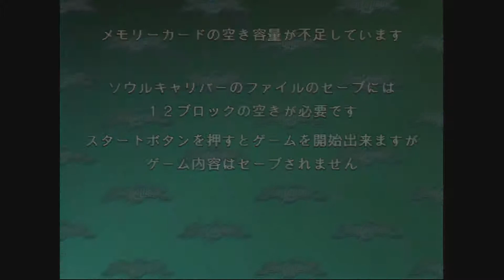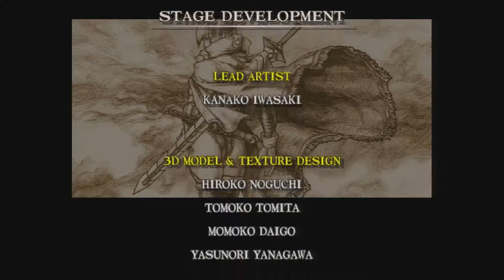Soul Calibur playing with IVY Real hardware Sega Dreamcast 1080p60 TORO+Framemeister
Playing with the pad and i am not confortable :)
Waiting to buy a arcade stick to make a video of Jojo Bizzare adventure on Dreamcast.

Real Dreamcast Jap connected with the cable Toro from Beharbros scart 480p, upscaled 1080p by the Xrgb mini Framemeister and captured through the Elgato HD60S.

the video is encoded by handbreak.